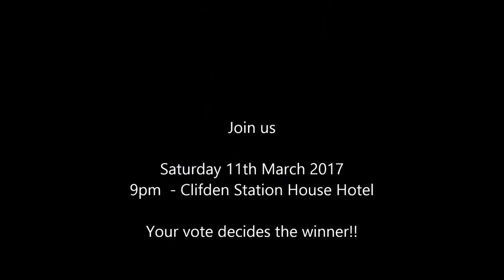Caitriona Canavan - Singer Glor Tire - Takes part in Celebrity Sean Nos on Sat 11th March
We caught up with Caitriona Canavan - Singer Glor Tire - who is taking part in Clifden Comhaltas Celebrity Sean Nos on Sat 11th March in the Station House Hotel at 9pm